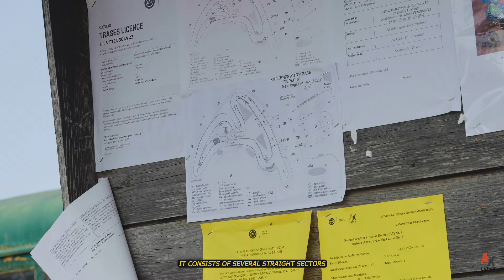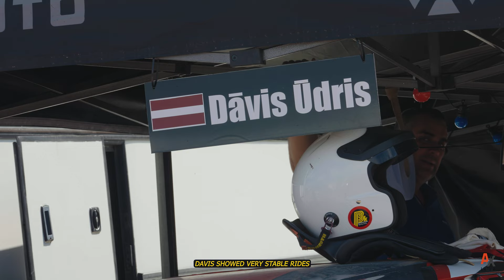SMILTENE 2024 / OFICIĀLAIS ATSKATS